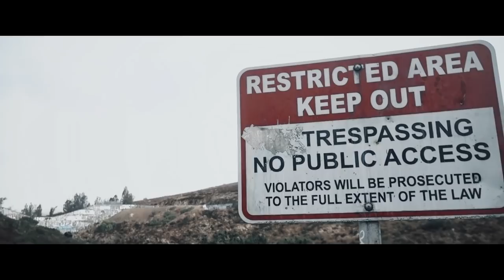this is just us with a canoe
sam shooting his 'my year intro' and how we did it